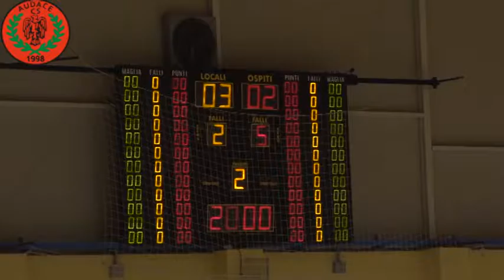Audace C5... La Coppa Italia è nostra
audace c5 verona finalfour ponzano coppa italia